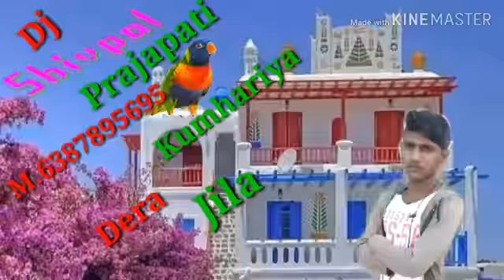मेरे पास दिल के सिवा कुछ नहीं है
Shivpal Prajapati